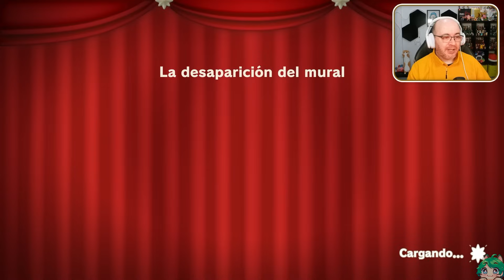El robo del mural - 05 - Princess Peach Showtime (Switch) DSimphony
Así es la nueva aventura de Peach - Princess Peach Showtime (Nintendo Switch) DSimphony